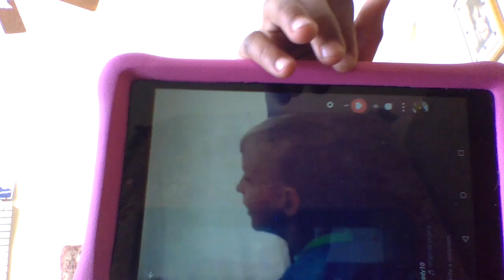going to my grandmal